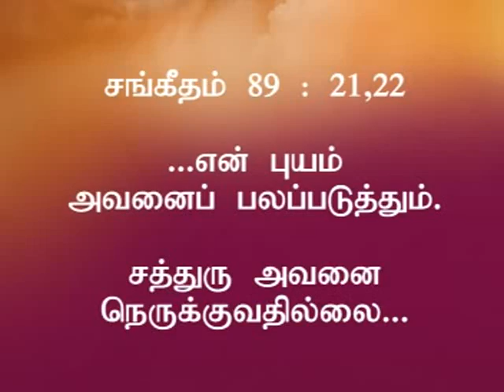உன்னை கண்டுபிடித்து அபிஷேகிக்கிற தேவன்- பகுதி II | God has found you out and anointed you-Part II